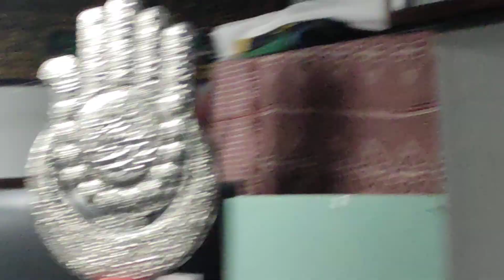Majlis shahadat imam musa Kazim a.s. by Maulana Muraj Ali